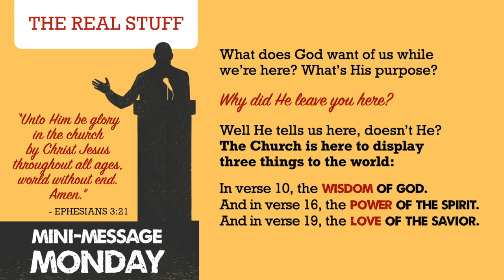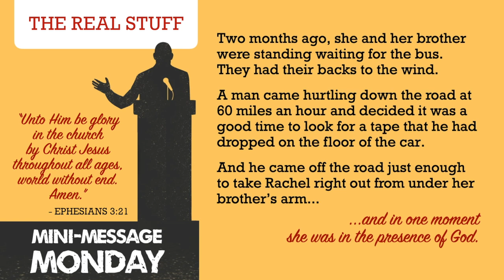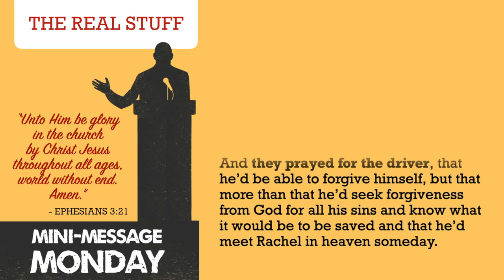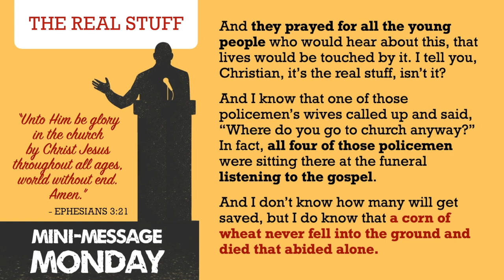Mini-Message Monday: The Real Stuff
Here's a story that will touch you. Will it change you? "Always carrying about in the body the dying of the Lord Jesus, that the life of Jesus may be manifested in our body" (2 Cor 4:10). Sounds serious. Sounds glorious!